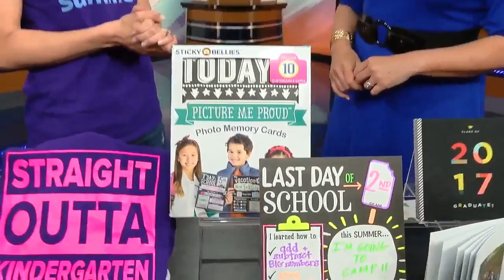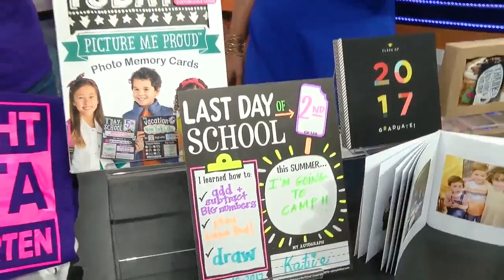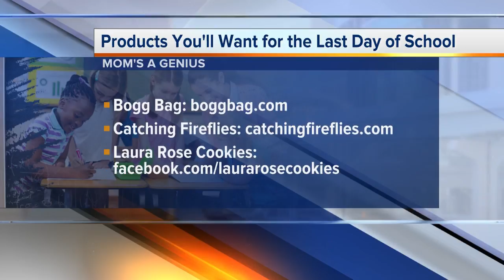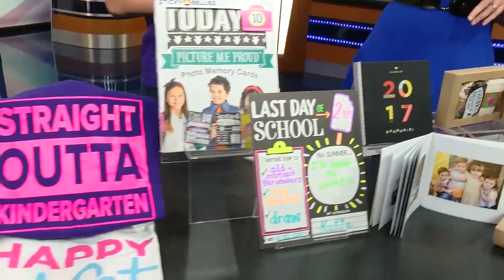Mom's A Genius: products created by Moms for kids' last day of school